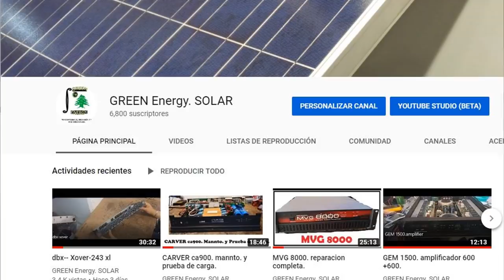MACKIE ...FR2500 . revisión, prueba y mannto.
instalaciones solares . inversores solares. boiler solar marca solaris de tubos.paneles solares. inversores solares. todo solar para tu instalación. instalaciones residenciales. cfe. sistemas interconectados. sistemas aislados. sistemas solares para la industria. sistemas solares para el comercio. techos solares.todos los insumos para tu instalación solar los puede adquirir con nosotros. green energy . solar.